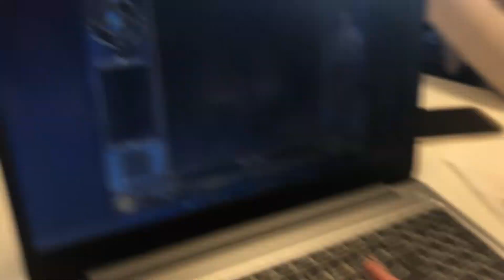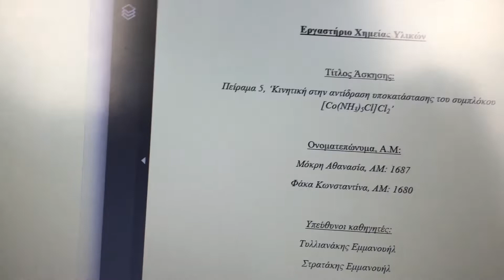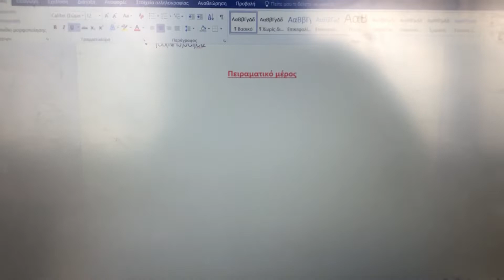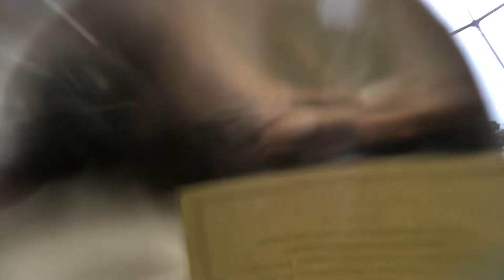VLOGMAS DAY 15| Connie's Diary | Η ΝΑΣΙΑ ΠΡΟΣΠΑΘΕΙ ΝΑ ΜΟΥ ΚΛΕΨΕΙ ΤΟ ΚΑΝΑΛΙ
ΞΕΚΙΝΗΣΕ ΤΟ ΒΛΟΓΜΑΣ!
Καλώς ήρθατε σε ένα ακόμη μου βίντεο αλλά αυτή την φορά κάπως διαφορετικό!
VLOGMAS 2021: Θα είμαστε παρέα κάθε μέρα για όλο τον Δεκέμβριο.
Σας ευχαριστώ πολύ που παρακολουθήσατε αυτό το βίντεο!
Πείτε μου στα σχόλια αν σας άρεσε και προτείνετε μου ιδέες για νέα βίντεο, θα χαρώ πολύ !